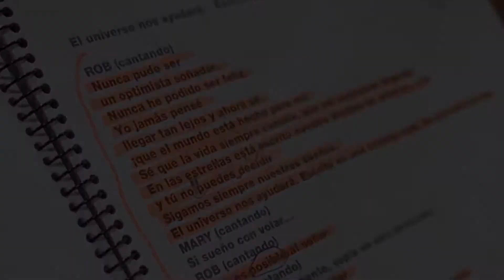Daniel Diges protagonizará el musical 'El Médico'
El musical 'El Médico' inicia el 17 de septiembre su segunda temporada en Madrid, con la incorporación de Daniel Diges como protagonista del montaje en el papel de Rob J. Cole.